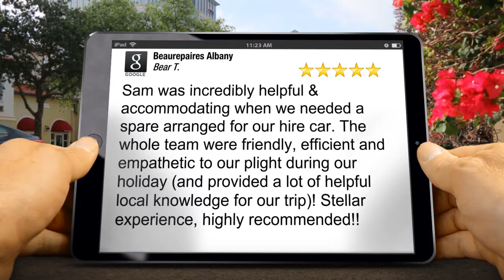Beaurepaires Albany Centennial Park Perfect Five Star Review by Bear Time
Excellent Rating

Sam was incredibly helpful & accomodating when we needed a spare arranged for our hire car- the whole team were friendly, efficient and empathetic to our plight during our holiday (and provided a lot of helpful local knowledge for our trip)! Stellar experience, highly recommended!!

Beaurepaires Albany
196 Albany Hwy
Centennial Park WA
6330